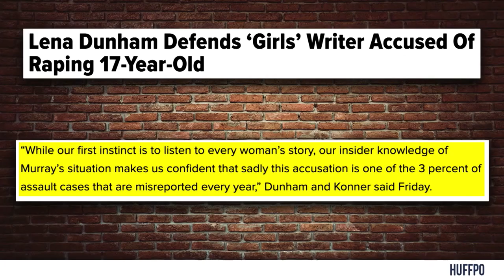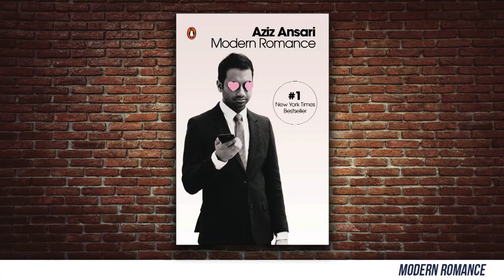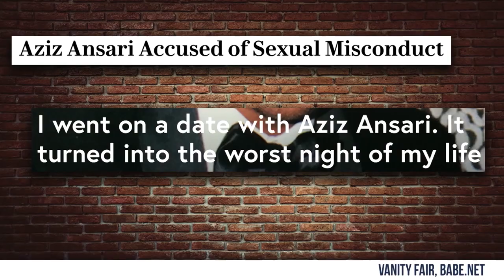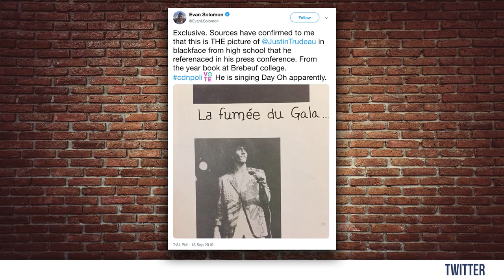👀 Top 5 Times Leftists Ate Their Own! | Louder with Crowder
Steven runs through the Top 5 times leftists turned on their own because of something they found offensive.